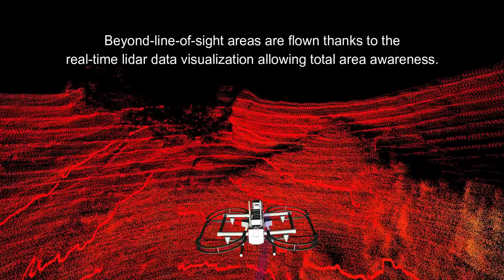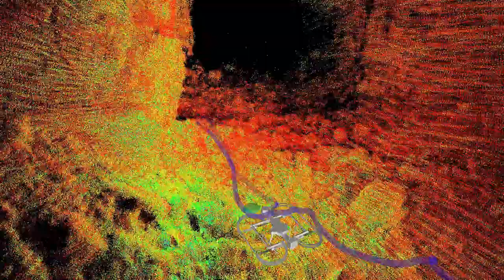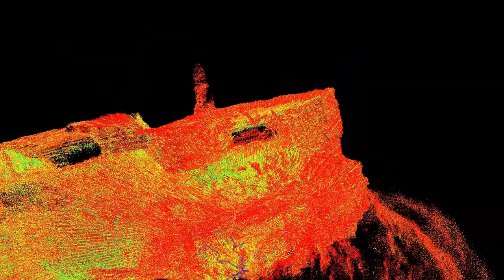Beyond-line-of-sight laser scanning of an old mine section in Kazakhstan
In October 2019 our personnel and our local Kazakhstan partner, KazUAV, held a demonstration for Kazakhmys Barlau at one of its mines in the Karaganda province, showcasing our aerial laser scanning technology for GPS-deprived and inaccessible zones in UG mines and other areas.

A section of the mine (closed since the 1970s and re-opened just two days before our arrival) was selected together with the surveying service of the South-Ossetian Mineral Resource Mine of mine No. 65. This section had out-of-date drawings with missing areas as we identified later with our aerial mapping SLAM system.

The total actual scanning time was approximately 30 minutes, scanning more than 7000 cubic meters in volume.

Do you have inaccessible or hard-to-reach areas to be inspected or scanned?

for more information about our solutions.